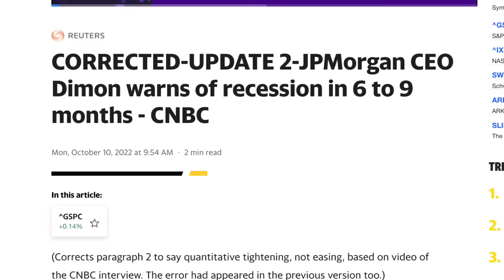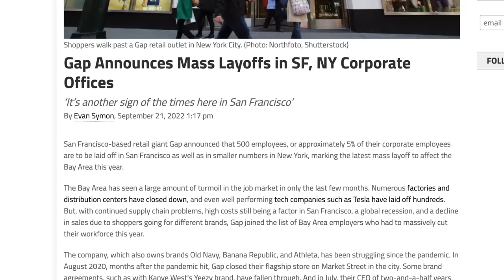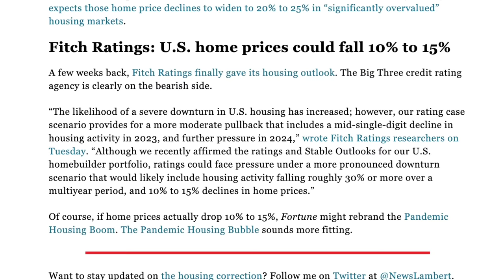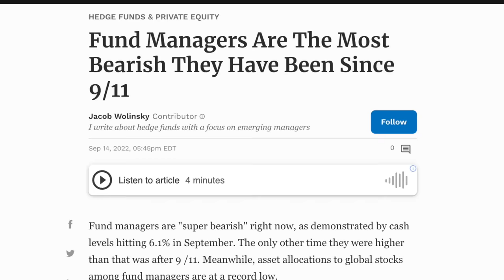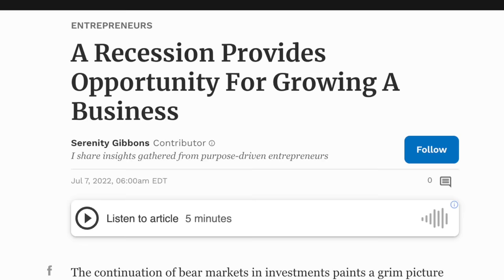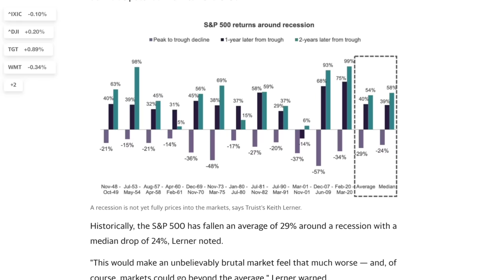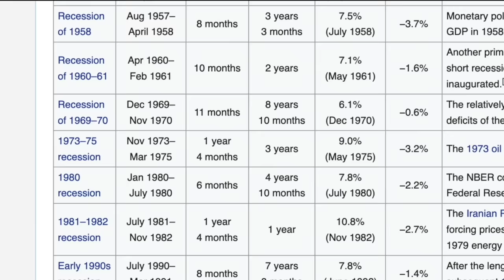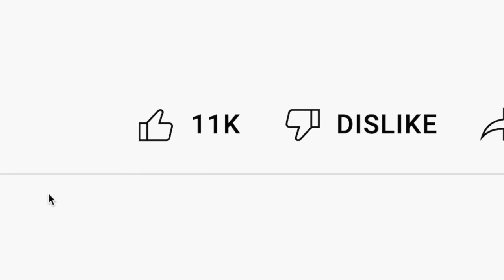How To Use The 2023 Recession To Get Rich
Lets talk about how to build wealth during a recession - Add me on Instagram: GPStephan - GET MY WEEKLY EMAIL MARKET RECAP NEWSLETTER

THE NEXT RECESSION:

EVERYTHING BECOMES LESS EXPENSIVE
The way I see it - even though one person might think: “This is a bad time to invest…my stocks are down 30%” - a WEALTHY person would see this as an OPPORTUNITY to buy those exact same companies…for a 30% discount.

LESS COMPETITION
The fact is, when times are difficult - companies scale back, they fold, they conserve cash, and they play it safe - but, this opens the door for more aggressive, smaller companies to stand out and take their place.

MORE OPPORTUNITY.
In a way, a recession is the markets way of “Weeding out the weak," giving opportunities to newer, smaller people and businesses to develop.

AFTER EVERY BEAR MARKET…COMES A BULL MARKET.
As Yahoo Finance points out, “historically, the S&P 500 has fallen an average of 29% around a recession with a median drop of 24%” - but, once stocks have found their low…the average return the following year is 40%…and, within two years…the market has increased by 58%.

In terms of what to do:

One, Scale Back On Your Expenses.
This means that you track your income, cut back on the unnecessary spending, and operate “lean” while you continue re-investing on a regular basis. It should also include a plan to outline what you would do if your income drops 20-50%, how you would make up that difference, and if you can take preventative measures - AHEAD OF TIME, to protect yourself from this happening.

Two, Hold Some Cash.
I’m a firm believer that, even though your money is statistically BEST OFF invested as soon as possible…there is the peace of mind of having a cash position, at all times, to take advantage of any opportunities that may come up.

Three, Protect your career.
This, at the end of the day, is going to be your BEST HEDGE against whatever happens…after all, your worst case scenario, financially, isn’t a market going down…it’s a market that goes down, during a time where you lose your job, and can’t afford to hold your investments long enough for them to recover. NOW is the time to IMPROVE yourself, learn new skills, double down on everything, and use that your advantage.

Four, ONLY INVEST LONG TERM
Generally, it’s best not to invest any money that you might need in the next 5 years…and, preferably, even longer. The best course is action - when it comes to investing - is not to do anything different, and carry on as usual. Its shown dollar cost averaging, or the practice of buying into the market at regular intervals over the long term - is the most profitable investing strategy. So, stay in the markets…and continue buying in.

And Five, DIVERSIFY YOUR INVESTMENTS.
If you personally can’t handle a 20% drop in prices without panicking…then, maybe, you’re invested too aggressively. For instance, if you’re completely in US tech stocks, look into adding large cap and international stocks into the mix. Or, potentially look into investing in real estate, where rents tend to be a little more stable. The more legs your portfolio has to stand on, the less likely it’ll collapse if one or two of them decline.

My ENTIRE Camera and Recording Equipment: